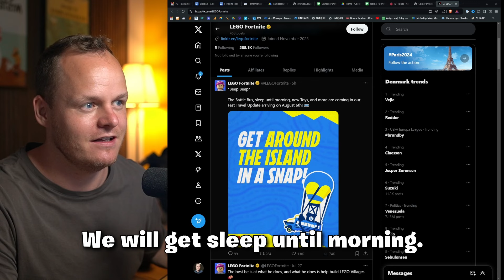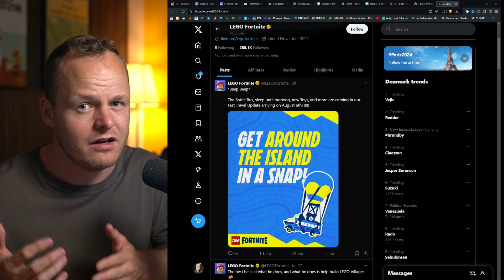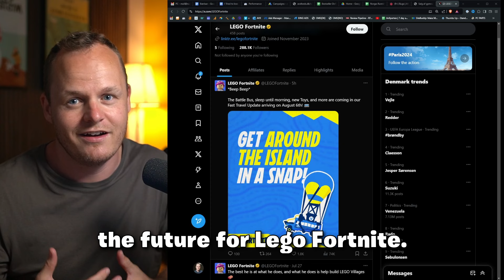Sleep Until Morning is OFFICIALLY arriving for LEGO Fortnite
🏆｜Code: SimonDG｜ *»Fortnite & Epic Games Ad«*